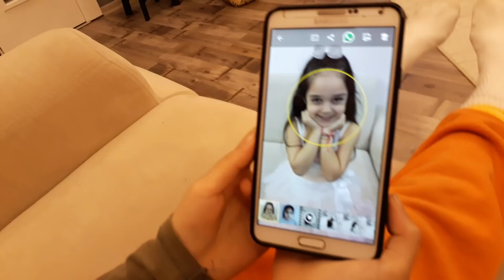! أصبحت هوما دمية لعبتها مينا